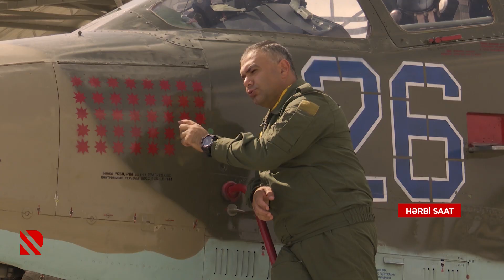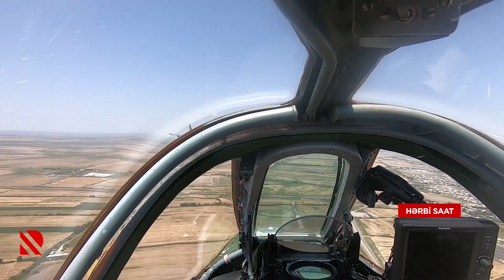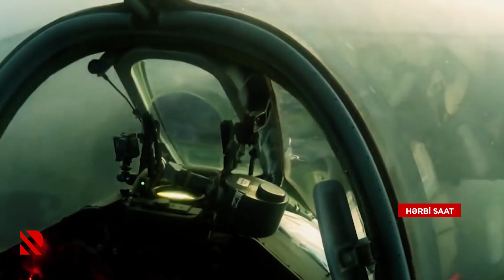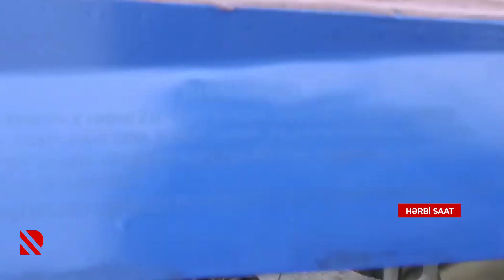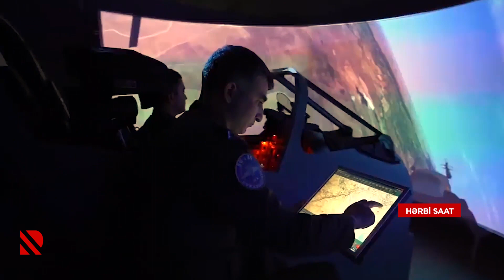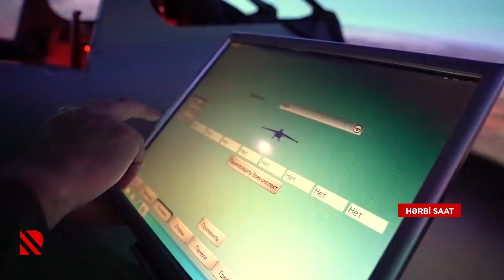"Hərbi saat": Düşməni lərzəyə salan qoşun növü - Xüsusi Təyinatlılar